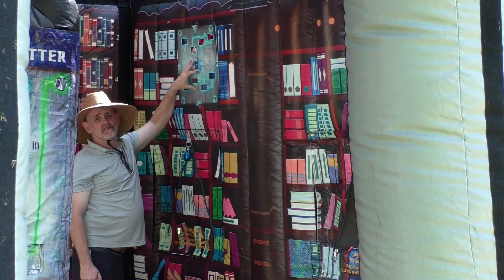El Dorado Park Company Picnic for CCS for 350+ People - Long Beach, CA BBQ Catering & Entertainment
This is a Family Fun Day company picnic for CCS that we did for 350+ people at El Dorado Park in Long Beach California with our gourmet catering, field day games, an escape room experience, and sports activities for all the attendees.

We are a one-stop shop for all your company picnic planning essentials, we have an in-house catering team with over 100+ menu options to choose from and one of the largest inventories of event entertainment and rentals in the country.

Our premium field day game package is unparalleled in the event industry. With over three decades of experience crafting the most engaging and socially vibrant company picnics, our field day games play a pivotal role in ensuring the overall success of each company picnic we produce.

This company picnic brought together a diverse crowd of both adults and kids, embodying the essence of a family-friendly gathering. Our entertainment selection was meticulously tailored to captivate this unique blend of ages and demographics, ensuring everyone had a fantastic time.

Our catering team crafted a versatile menu for the corporate picnic, offering a wide array of options to satisfy all tastes, including hamburgers, hot dogs, and a lavish taco bar spread.

For more information about this company picnic and all the food, beverages, rides, and entertainment at this event, visit our past events blog

Seeking a company picnic planner well-versed in El Dorado Park's regulations, entertainment options, and rental policies? Your search ends here with our experienced team, boasting over three decades of organizing company picnics in El Dorado Park. Allow us to take charge and transform your El Dorado Park corporate picnic into a spectacular success.

With our in-house catering team, extensive entertainment selection, and unmatched team-building field day games, we'll ensure an unforgettable event.